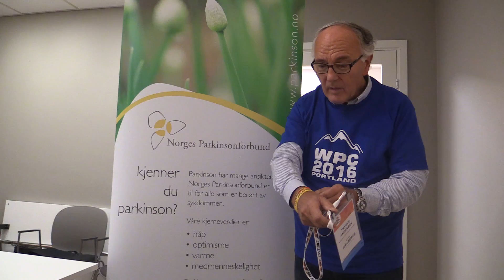Trygve Andersen oppsummerer WPC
Nestleder i Norges Parkinsonforbund Trygve Andersen formidler sine tanker og opplevelser etter World Parkinson Congress 2016 i Portland.